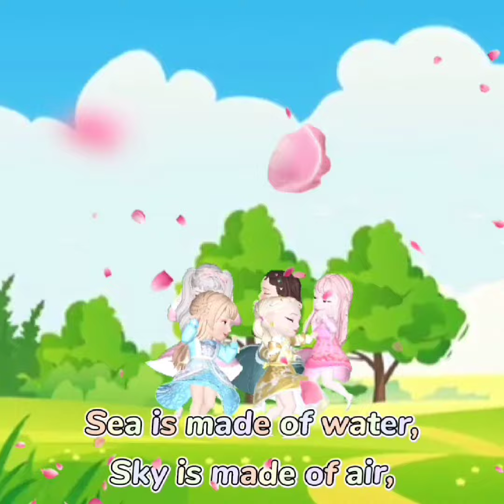ZEPETO SPRING [BUDDINGSZN] PERSONA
Friendship is better in spring! Childhood buddies decided to meet again after several years.

from PERSONA,

Beezheen UV5M05 - Editor
Soojung 2P29SR - Writer
Hana HX66TM - Creator
Barbie Z0615W - Model
Jenpeto L5LQM4 - Model